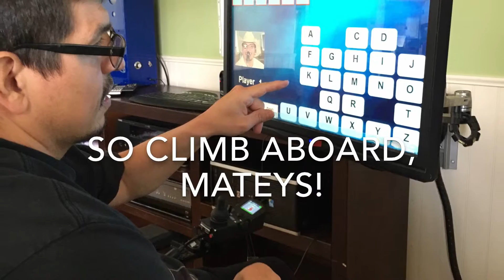Welcome To The Pirate’s Cove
Learn more about this computer-based pirate-themed hangman game created by Imagine! staff members to increase literacy skills.